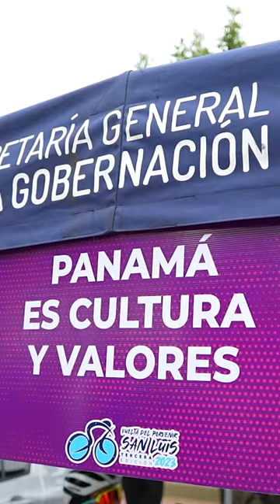Etapa 1 Tilisarao San Luis - Vuelta del Porvenir 2023